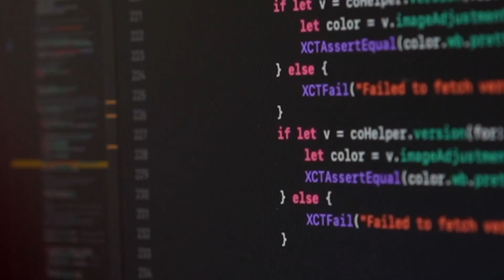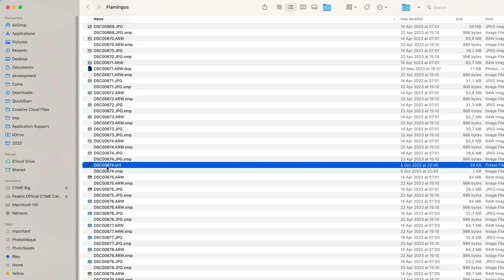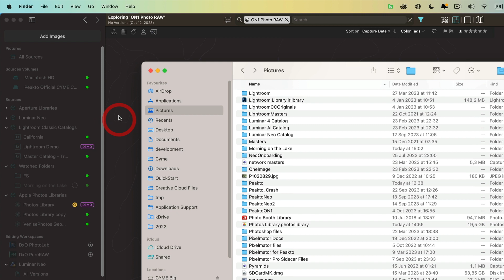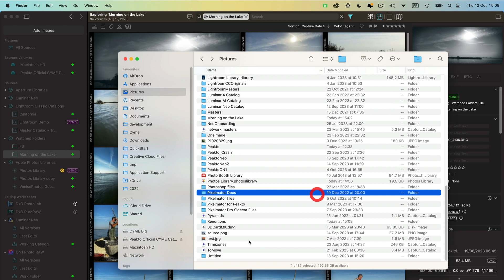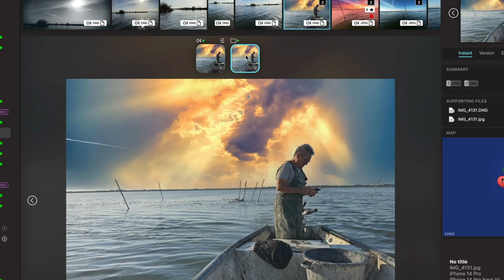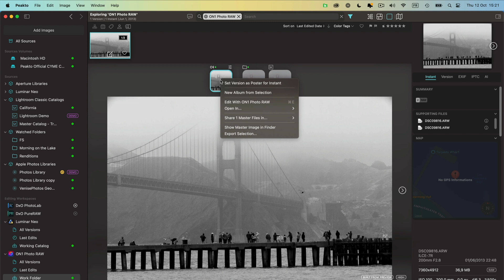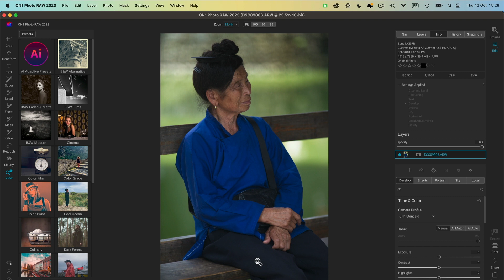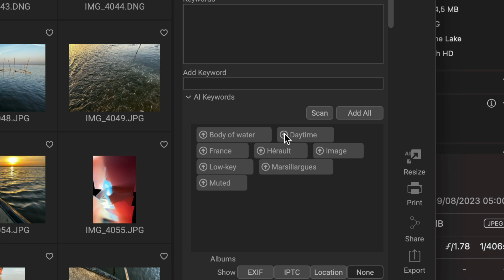How to manage your photos in ON1 Photo RAW 2024 with Peakto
With Peakto, ON1 Photo RAW is seamlessly transformed into a plugin that can edit any image, regardless of the catalog in which it's stored.

Learn how it operates with Matthieu. He offers comprehensive tips and in-depth techniques to ensure you get the best experience with Peakto and ON1.

Benefit from ON1 Photo RAW enhanced with Peakto's automated photo management features and more.

0:00 Introduction
1:09 Understanding ON1 sidecars
3:10 First scenario: Viewing and editing content in folders
14:44 Other scenarios: Editing content catalogued in other apps
16:32 Other scenarios in action
25:05 Metadata synchronization and keyword AI
26:31 Conclusion